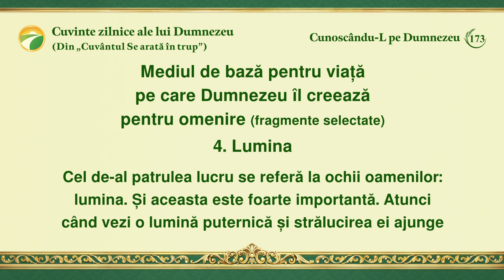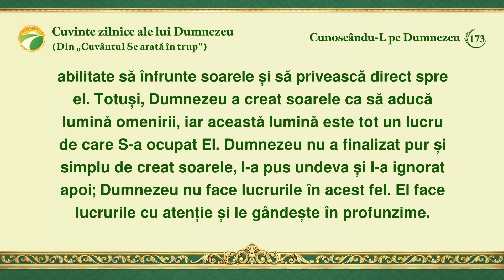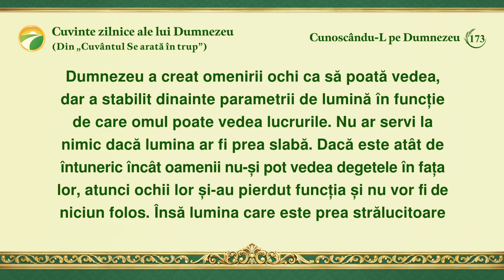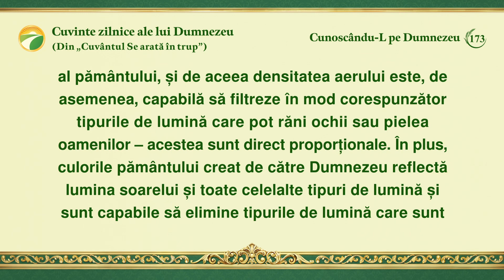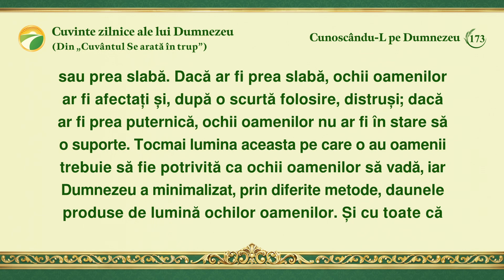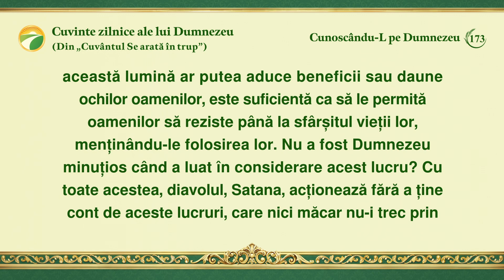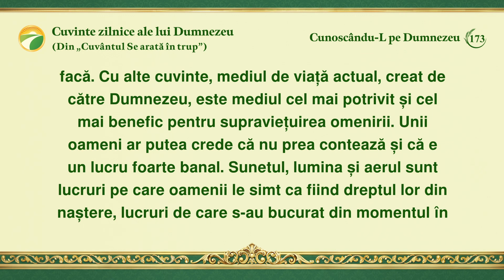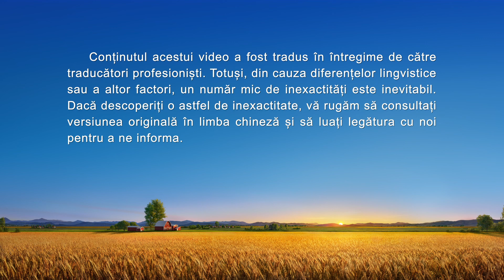Cuvinte zilnice ale lui Dumnezeu: Cunoscându-L pe Dumnezeu | Fragmentul 173